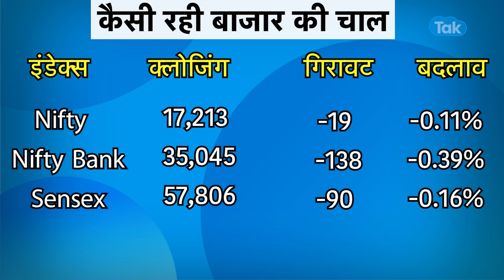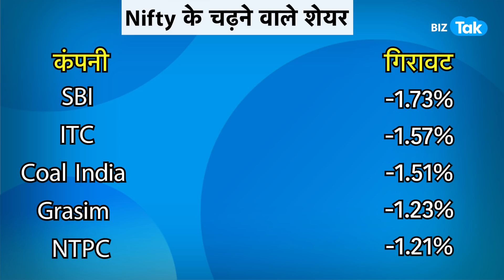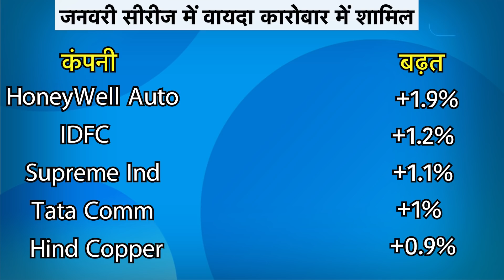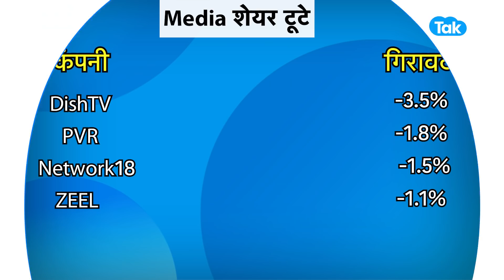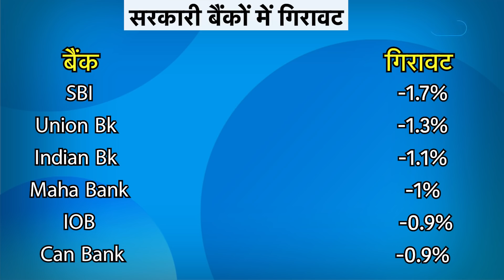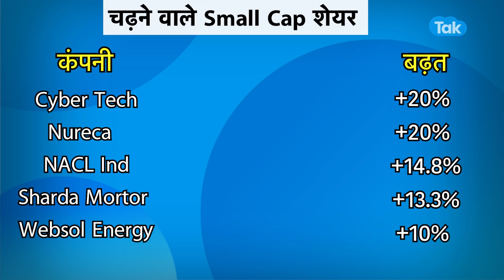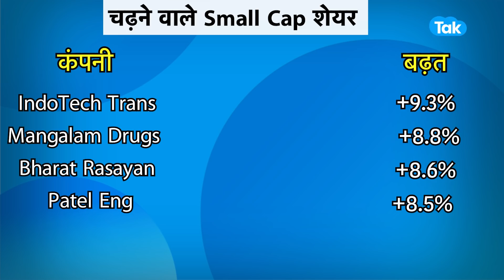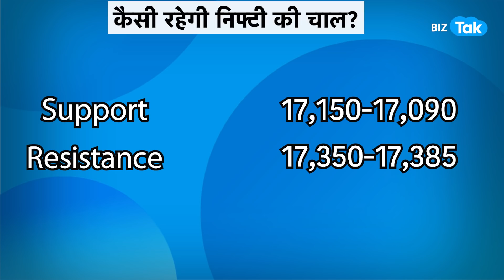एक्सपायरी के दिन बाजार में क्या होगा? |BIZ Tak